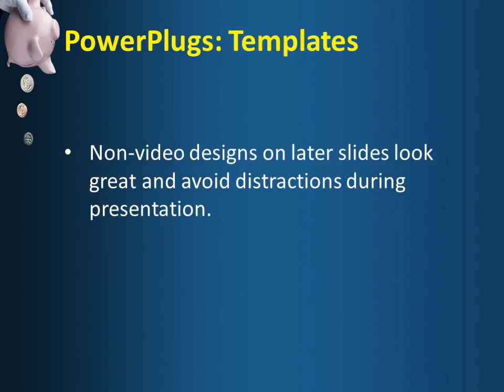CoinsDrop_co_06 CrystalGraphics.com PowerPoint Video Enhanced Templates